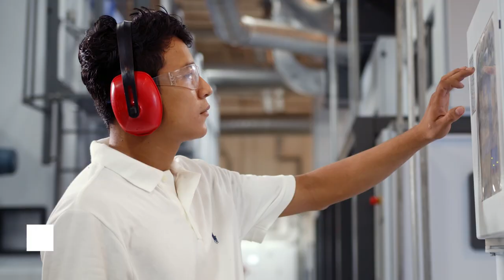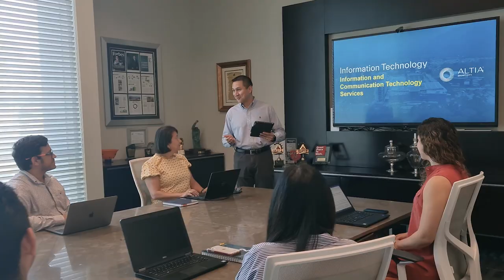GK Corporate Video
Leading Sustainable Growth

GK boasts a long and solid history in innovative and sustainable business development, beginning 40 years ago in Pakistan and expanding to Honduras in 1991, with specialist expertise in Textiles, Real estate, Technology, Agriculture and Lifestyle, providing innovative and sustainable solutions through products and services that always exceed customer expectations and contributing to a better quality of life for our employees, clients, and the community worldwide.